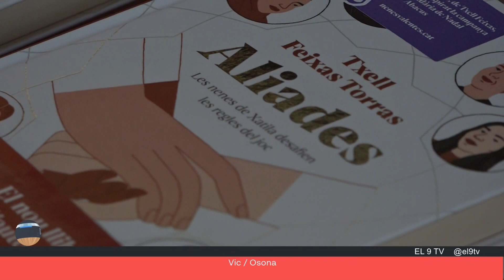Torn de Tarda 11 de març